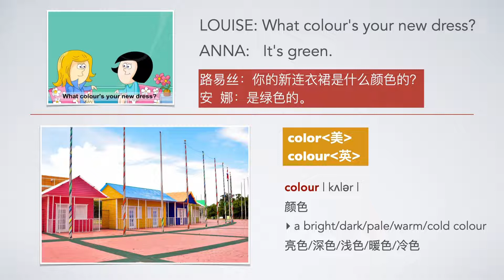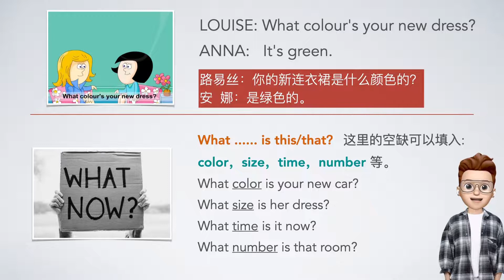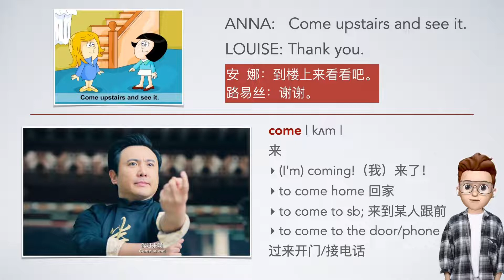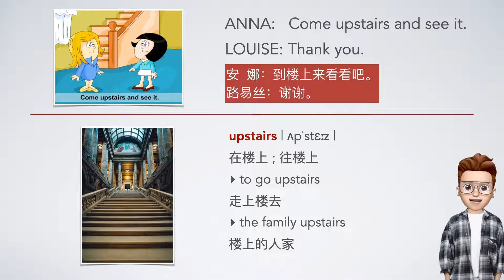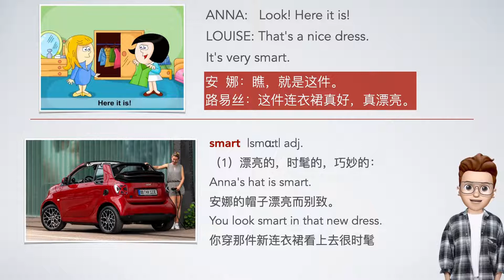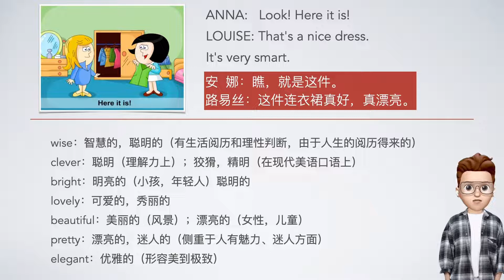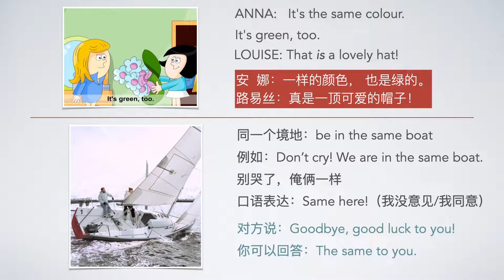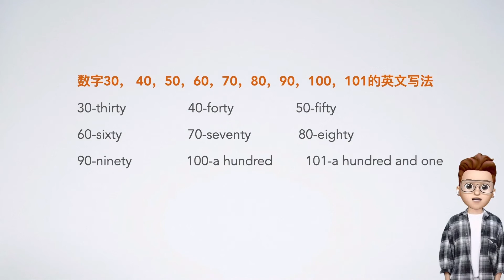抖音frank老师 新概念英语第一册：013 L13新裙子【描述颜色】